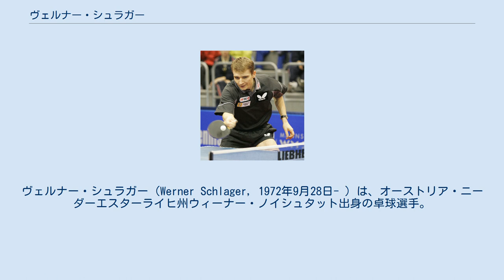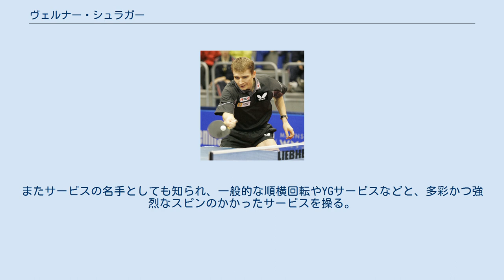ヴェルナー・シュラガー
ウィーナー・ノイシュタット出身の人物
ヴェルナー・シュラガー（Werner Schlager, 1972年9月28日- ）は、オーストリア・ニーダーエスターライヒ州ウィーナー・ノイシュタット出身の卓球選手。
第47回世界卓球選手権パリ大会男子シングルス優勝者。
 父親の影響で5歳から卓球を始める。
幼い頃は卓球とともにサッカーもやっていたが、10代前半から卓球に専念するようになった。
オーストリア国内でジュニアチャンピオンになった後、18歳の時にオーストリア代表チームに入る。
フルタイムでの練習環境を確保するために軍に所属し、それとともににITTFプロツアーなどの国際大会に積極的に参加して実力を高めていった。
世界的には無名であったが、20代中盤から頭角を現し世界のトップへと成長を遂げた遅咲きの選手である。
 1999年の世界選手権アイントホーフェン大会男子シングルスでは、偉関晴光、ダミアン・エロワ、ゾラン・プリモラッツを破り、3位に入賞し、オーストリア選手としては51年ぶりにメダルを獲得した。
2003年の世界選手権パリ大会男子シングルスで優勝し、オーストリアに65年ぶり（男子シングルスとしては66年ぶり）のタイトルをもたらし、その年のオーストリアの年間最優秀スポーツ選手に選ばれ、記念切手まで作られた。
 コンピュータに詳しく、自分でハードウェアを組み立てるのを趣味としている。
 1995年～2006年に掛けてオーストリア選手権男子シングルスを12連覇している。
 2011年の世界選手権ロッテルダム大会を首の負傷により棄権している。
 第52回世界選手権パリ大会以降、オーストリア代表から退いていたシュラガーだったが、2016年、第53回世界選手権クアラルンプール大会を前にダニエル・ハベソーンが欠場したため、代役として代表に復帰した。
 前中陣に位置取り、クセのある予測しにくいフォームから両ハンドを的確にコースを狙って打ち分ける。
先手を取られた時もほとんど下がらずに前でリスキーなカウンターを狙い、通常のヨーロッパ選手のように中後陣で打ち合う展開はあまり見られない。
またサービスの名手としても知られ、一般的な順横回転やYGサービスなどと、多彩かつ強烈なスピンのかかったサービスを操る。